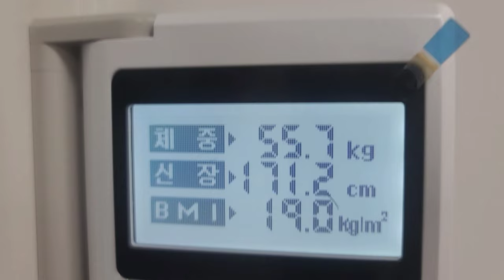2일 단식에 승주3k500 진공 2k 감량하고 사과즙 한잔 마시고 힘내서 식량 구하고 왔어요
단식전 승주 47.6k
             진공55.3k
2일단식후 승주44.1k
                   진공 53.2k
별 다른 이상은 없지만 저정된  칼로리 부족으로
단식간에 너무 많이 빠져서  멈춤
녹즙식으로 가면 과일 많이  필요함
순천 농산물 도매시장 에서
토마토1box
 청도목숭아2box
딱딱이 복숭아1box
총구입  106000원